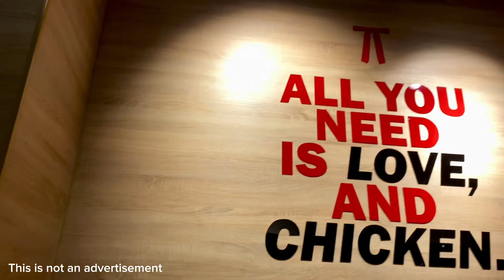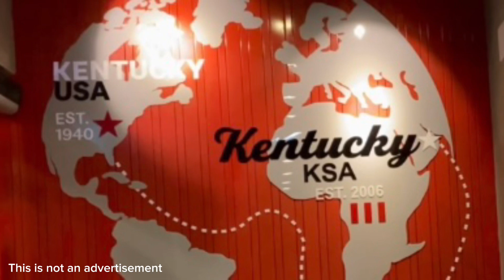Tikman natin ang KFC ng Saudi Arabia